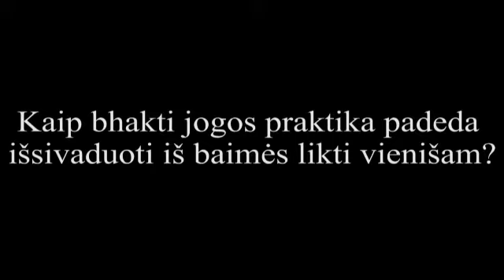Kaip bhakti jogos praktika padeda issivaduoti is baimes likti vienisam